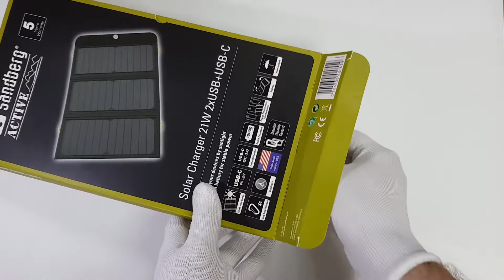Портативна сонячна панель Sandberg Solar Charger 21W 2xUSB USB-C, 420-55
Sandberg Solar Charger 21W 2xUSB+USB-C складається з портативного акумулятора з великою ємністю в 10000 мА і сонячної панелі, що складається, яка забезпечує швидку і ефективну зарядку, використовуючи сонячне світло. Під час походу цей пристрій можна повісити на рюкзак. Ви завжди можете бути впевнені, що ваші мобільні пристрої не залишаться без заряджання, незалежно від того, наскільки далеко ви від розетки. Акумулятор виконаний з водонепроникних та ударостійких матеріалів. Пристрої можна заряджати через три роз'єми USB.